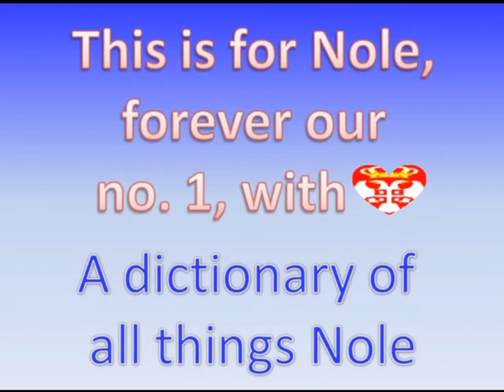The Nolictionary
The Nolictionary is a short video me and my friend Janet made to give you a taste of the Nole dictionary. Hope you like it! :)